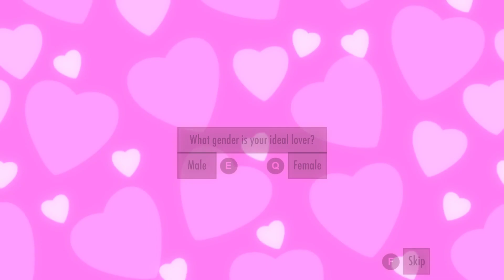How To Trip in Yandere Simulator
To trip and fall, press CTRL. Or RB on gamepad. But you need to have a bucket. And there's more...
Just a simple tutorial for Jorainne Chua about spilling water on Kokona Haruka.